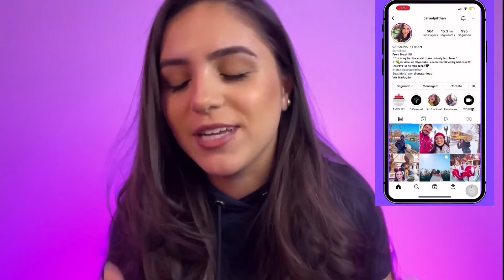VOU TE CONTAR TUDO⚠️ Estou de volta | Atualizações😍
Seja muito bem vindo de volta!

No vídeo de hoje, vou contar tudo sobre o tempo que estive fora do YouTube!
Vou literalmente atualizar vocês sobre como estou, onde estou, o que eu estava fazendo, e muito mais!
Então fique a vontade, pegue a sua pipoca porque o vídeo de hoje está longo kkkk
Eu estava com saudades de passar por aqui, e estou feliz por estar de volta!

Te convido a deixar aqui nos comentários sugestões de temas para os futuros vídeos.